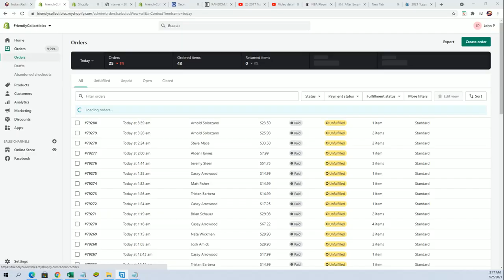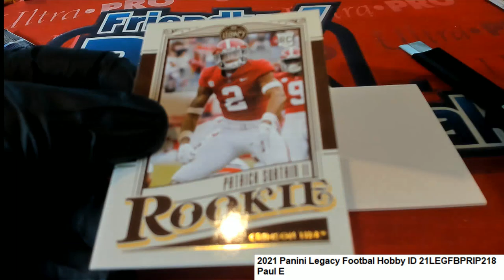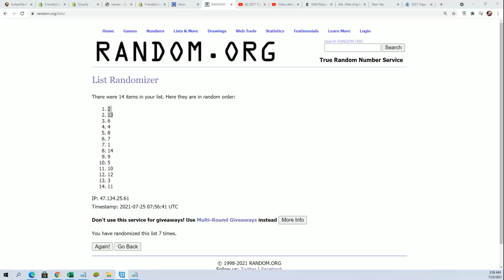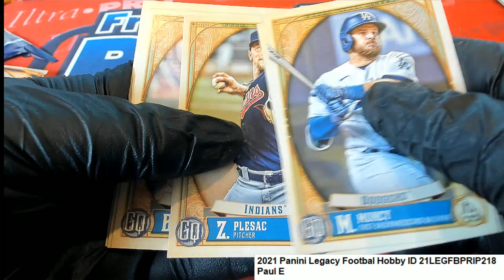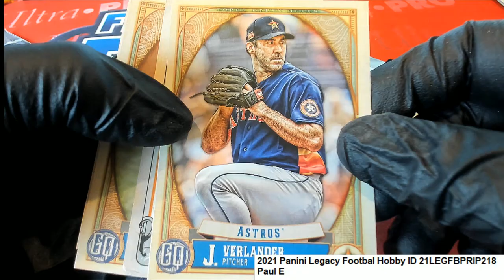Paul E's Packs